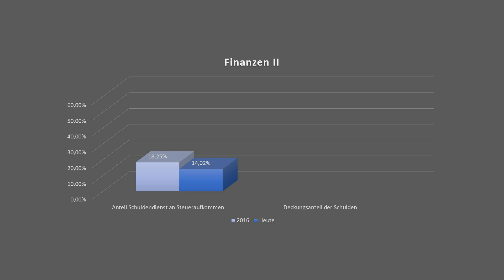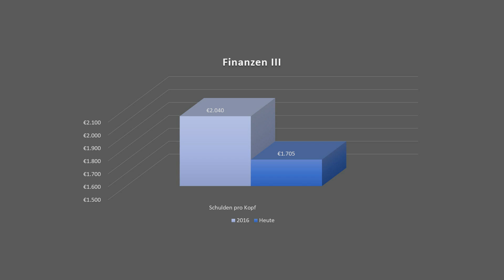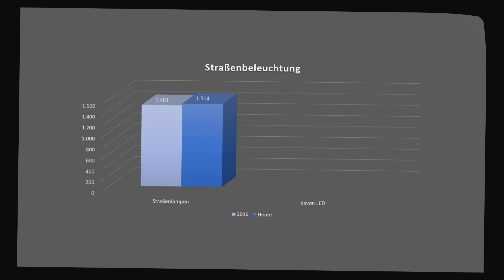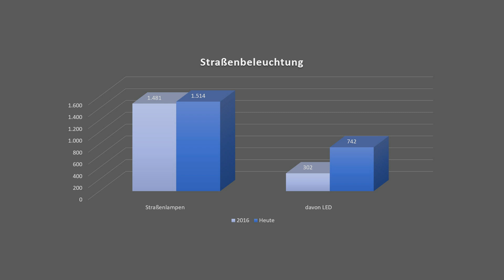Zahlen und Fakten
Wie hat sich die Gemeinde Wald-Michelbach in den letzten sechs Jahren entwickelt? Bürgermeister Dr. Sascha Weber informiert über die wichtigsten Zahlen und Fakten.